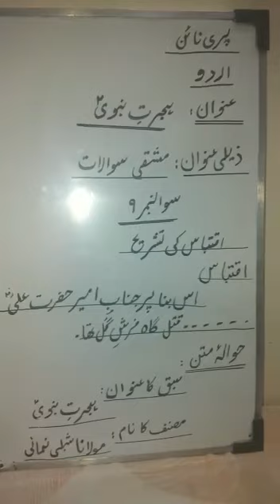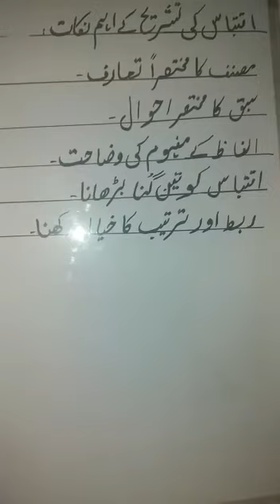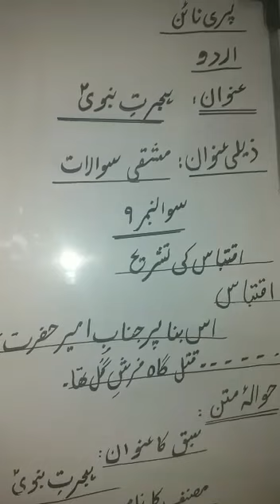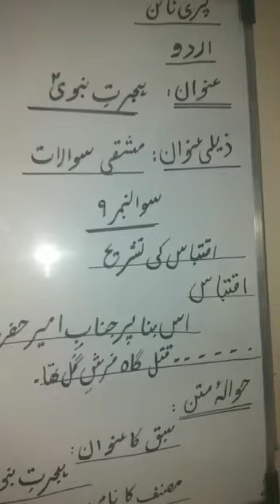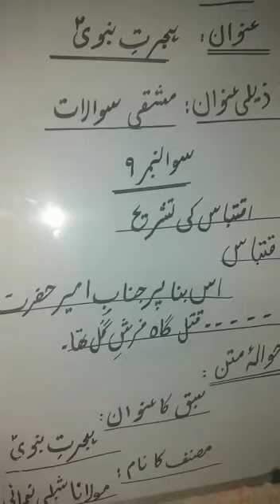Class Pre-9 / 9 | Urdu | Lecture 1 | Hijrat e Nabwi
Pre9th and 9th class Urdu Lecture 1 Hijrat e Nabwi